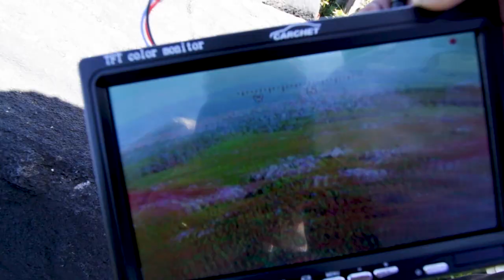Ilkley Moor - A Drone Adventure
This was a small trip to a beautiful place called Ilkley Moor which is part of Rombalds Moor, the moorland between Ilkley and Keighley in West Yorkshire, England. The moor, which rises to 402 m above sea level, is well known as the inspiration for the Yorkshire "county anthem" On Ilkla Moor Baht 'at.

Drones:
 ►DJI Spark
►DJI Mavic mini
►Racing drones
Camera  :
Canon 700D

Video Credits:
Author: Dizifilms